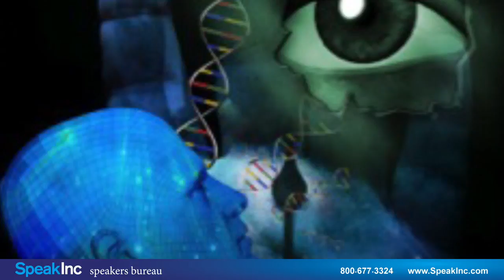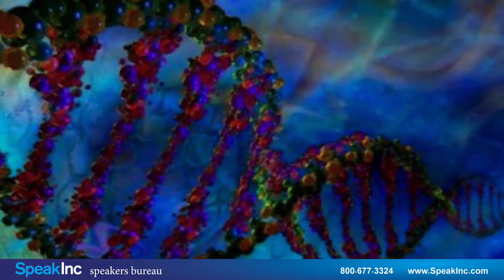Keynote Speaker: Greg Stock • Presented by SpeakInc • The Economics of Future Healthcare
Author, Life Science Entrepreneur + Visionary

Dr. Gregory Stock, a biotech entrepreneur, bioethicist, best-selling author and public communicator is a leading authority on the broad impacts of genomic and other advanced technologies in the life sciences. He founded the influential Program on Medicine, Technology and Society at UCLA's School of Medicine in 1997 and served as its director for ten years while leading a broad effort to explore critical technologies poised to impact humanity's future and reshape medical science and healthcare.

Through a series of high-profile symposia, lectures, and media appearances, Stock has catalyzed broad public debate about the social and public policy implications of today's revolution in molecular genetics and bioinformatics, and about how most effectively to translate progress in basic science into improved therapeutics and healthcare.

Dr. Stock is a longtime advocate for aggressive biomedical research funding and cautious regulatory policy. In 2003, he co-founded Signum Biosciences, a Princeton University spinoff created to develop a new class of anti-inflammatory signal-transduction molecules to combat neurodegeneration. He served as the CEO of Signum for 7 years, directing efforts to develop a therapeutic for Alzheimer's and related anti-inflammatory cosmeceuticals and nutraceuticals. In 2010, he co-founded Ecoeos, a personalized-health company that developed the first genetic test for susceptibility to mercury toxicity. Stock served as CEO and CSO of Ecoeos until 2014.

Dr. Stock has been an invited speaker to many academic, government and business conferences. He sits on the editorial boards of The Journal of Evolution and Technology, and Rejuvenation Research. Stock has been profiled in the Wall Street Journal, New York Times, MIT Tech Review and Lancet. He makes regular appearances on television and radio, including CNN, PBS, NPR, Bloomberg, and the BBC and has been in dozens of one-on-one healthcare and policy debates with Francis Fukuyama, Jeremy Rifkin, Leon Kass, Daniel Callahan, Ray Kurzweil, Bill McKibben, George Annas and other prominent figures.

Dr. Stock's book, Redesigning Humans: Our Inevitable Genetic Future with Houghton Mifflin won the Kistler Book Prize for Science books and was nominated for a Wired Rave Award. Among his other books are Engineering The Human Germline: An Exploration of the Science and Ethics of Altering the Genes We Pass to Our Children with Oxford University Press, Metaman: The Merging of Humans and Machines into a Global Superorganism with Simon & Schuster, and his best seller, The Book of Questions with Workman Press, which has sold 2 1/2 million copies and been translated into 18 languages. It is now in its 77th printing. Sequels to that book include The Book of Questions: Business, Politics, and Ethics, The Book of Questions: Love and Sex, and The Kids' Book of Questions. Stock is now working on a new book, On the Cusp: The Future of Healthcare and Medicine, to examine the disruptive, technology-driven transformation of Medicine that is rapidly approaching.

Gregory Stock serves on the California Advisory Committee on Stem Cells and Reproductive Cloning. He also serves on the boards of Signum Biosciences, Nutralogix, and Napo Pharmaceuticals, a private pharmaceutical company with a fast-tracked drug for diarrhea associated with HIV retroviral therapy. He has a doctorate in Biophysics from Johns Hopkins University and an MBA from Harvard University.